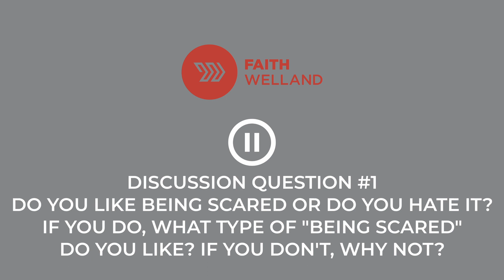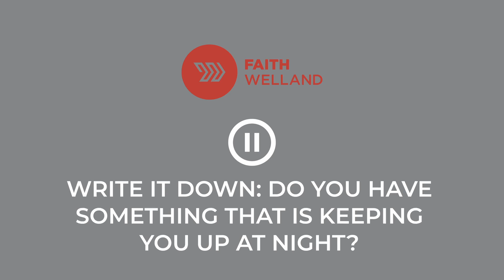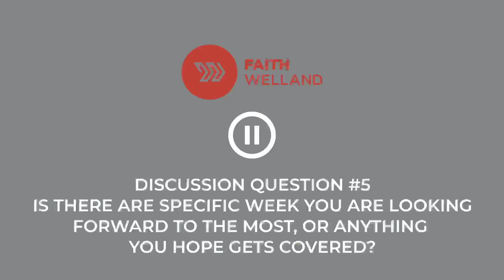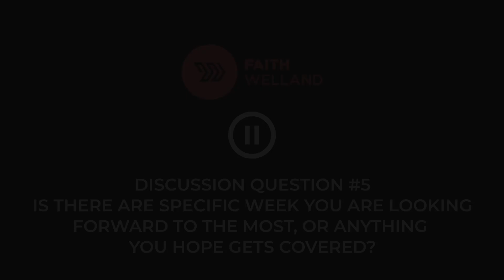Take Courage Small Group Study: Introduction (Week One)